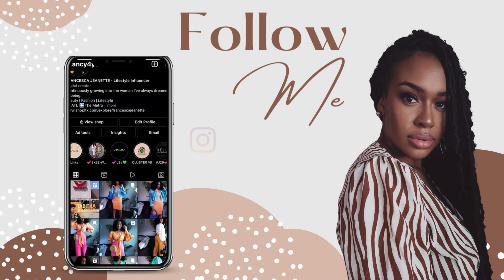It's CLOSING DAY!!! || Emotional Scare + GIVEAWAY WINNER ANNOUNCED!!! 🎉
As you may or may not have seen a couple of vlogs back we are building our “forever-right now” DREAM HOME! In the last vlog we completed our new home orientation which yielded a few minor repair discoveries that needed to be addresssed. In today's vlog we head to escrow!! IT'S CLOSING DAY BABES!

This new build was an 11 month long process full of ups and downs. and l was so happy and excited to share every step of the journey with you! Thanks to my new subscribers and old heads who came along on this journey with us!!

Comment also if there is anything specifically you would like to see on my channel or if you have any questions! LOVE YALL! THANKS FOR SUPPORTING MY CHANNEL!

LAMEEKU Finger Ring Wallet Case Review

Musician: A P O L L O

Musician: DRMCLB (Another Dreamclub EDIT)

Check out my Instagram and follow for more daily/weekly check-ins in real time!

FOLLOW my liketoknowit page to get all the latest home decor, fashion, and beauty I’ve shared on my channel

In need of REALTOR services?? I am a licensed South Carolina and Georgia REALTOR!

Fancy
xoxo

All thoughts and opinions expressed in this video are my own. My viewers are not required or obligated to purchased any items mentioned in this video, listed and linked in the description box or comments.